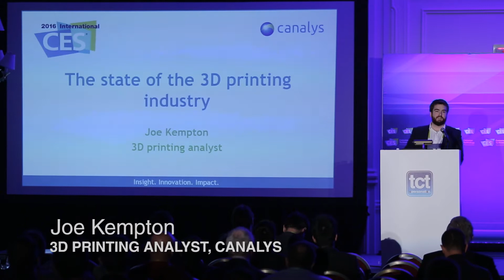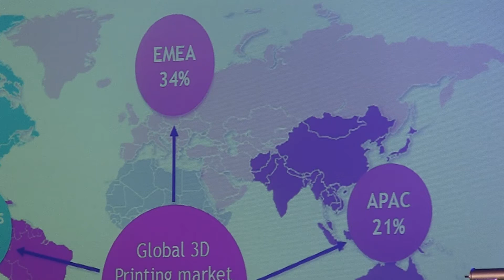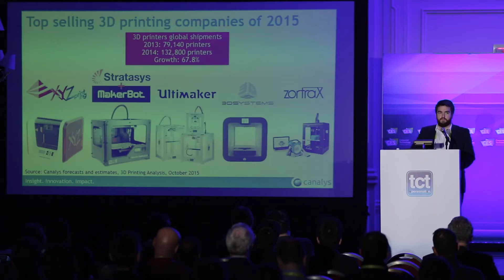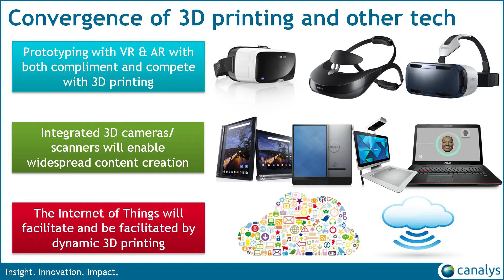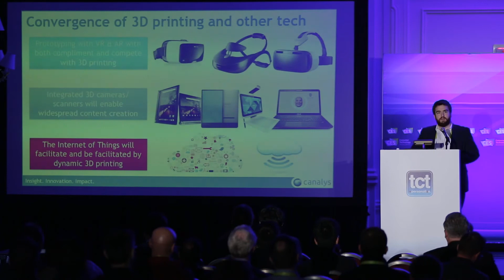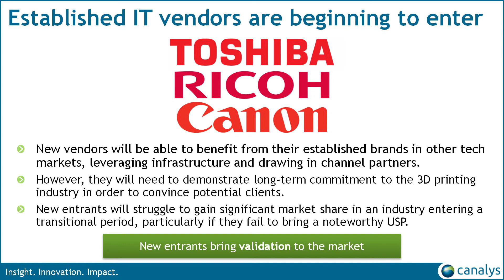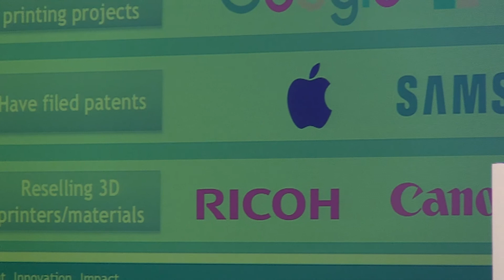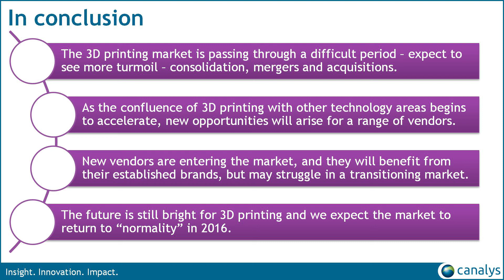The State of the 3D Printing Industry | Joe Kempton | Canalys | CES 2016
Joe Kempton, Lead 3D Printing Analyst at Canalys, presents a review of the last year in the 3D printing industry at CES 2016 3D Printing Conference. We hear about reviews on the global state of the industry which estimates the size of the industry at $4.5 billion and how convergence with other technologies such as Virtual Reality and the Internet of Things will both complement and compete with 3D printing.